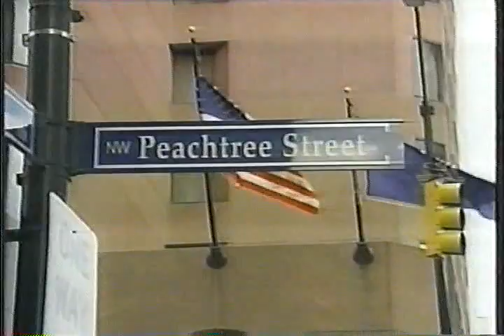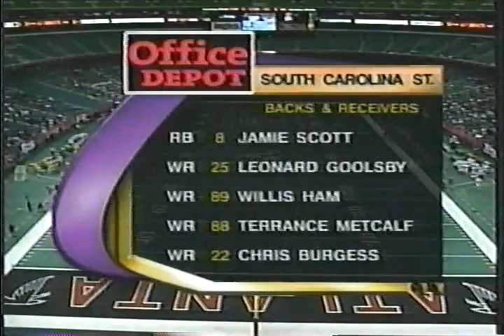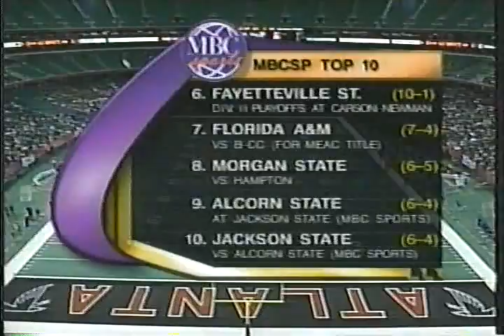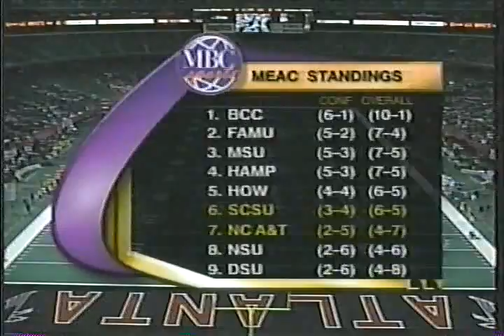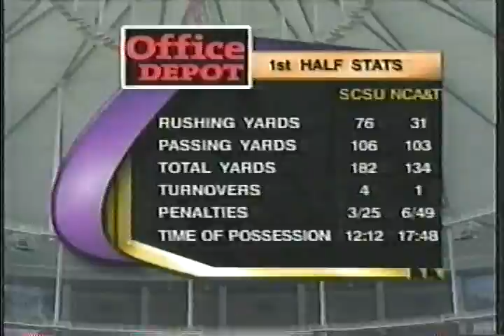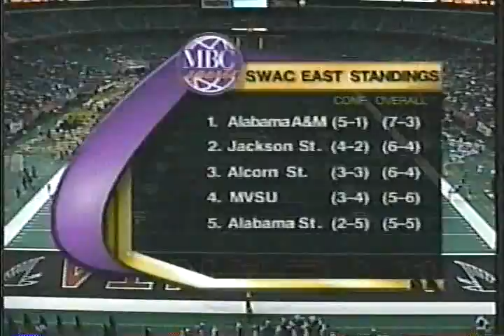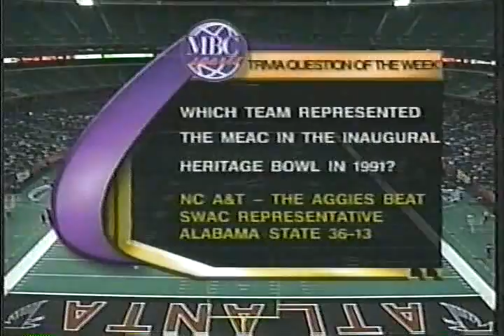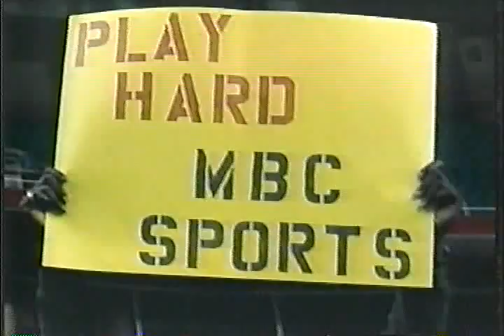2002 2nd Annual Peach State Classic: South Carolina State Bulldogs vs North Carolina A&T Aggies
November 23, 2002 2nd Annual Peach State Football Classic: South Carolina State Bulldogs vs North Carolina A&T Aggies. The game was played in the Georgia Dome, the old home of the Atlanta Falcons.